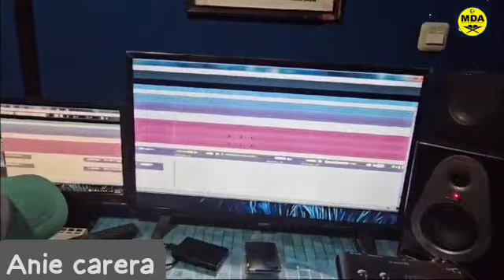Anie Carera, Rahmatal lil'alamin